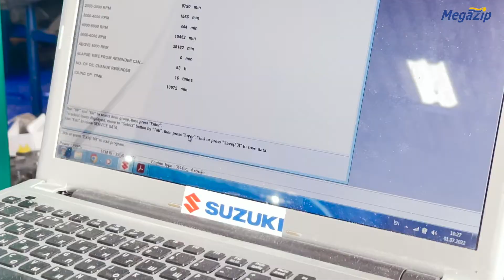Suzuki DF250 (มือสอง) Overhauled แล้ว ราคาดีงามมาก !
บริษัท เมก้าซิป จำกัด ตัวแทนจำหน่ายเครื่องยนต์เรือแบรนด์ซูซูกิในประเทศไทย 💯

ช่องทางการติดต่อ/จำหน่าย 🚤
⚑ Line add : @suzukimarine.co.th

สถานที่ : 43/5 หมู่ 8, ตำบลฉลอง, อ เมือง, จังหวัดภูเก็ต